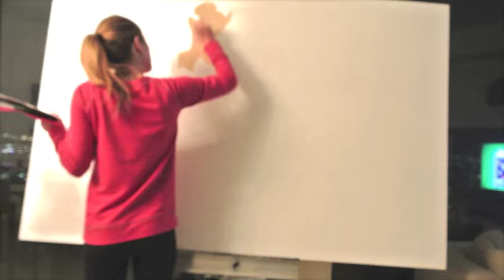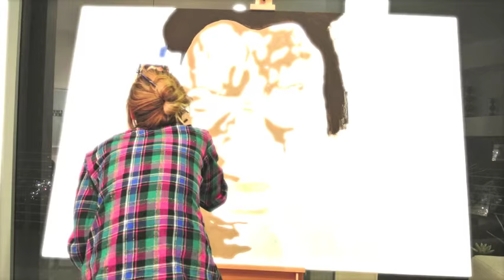Clint Eastwood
Brittney Palmer Clint Eastwood painting